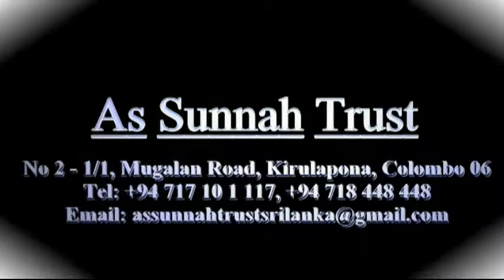(MEMONI) Tafsir of Surah Al-Qadr - Hafiz Ehsan Iqbal Qadiri